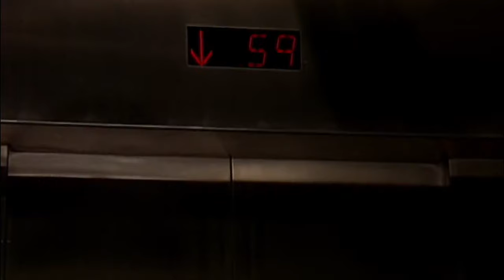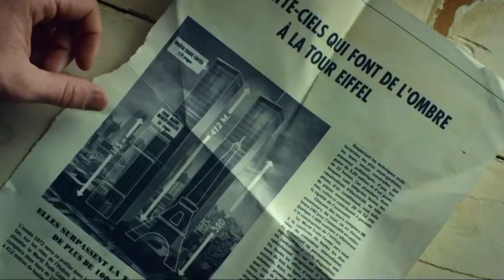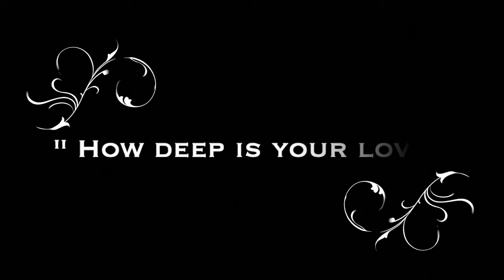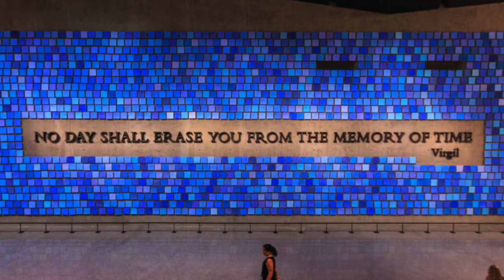World Trade Center - Twin Towers (Flashback before 9/11/2001)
September 11th 2001 - September 11th 2023

The day of 9/11 changed the world in a single day. A world we think we know. It’s defining image is the collapse of the twin towers & the tragic death of innocent people inside.

The construction of the World Trade Center was an incredible breakthrough in skyscraper design. The latest in-building technologies allowed designers to go bigger and higher than anything the world had ever seen. Nothing else like this, had ever been built before since. And I think the beauty, the architecture beauty of the WTC is remarkable and it’s not easy to underestimate. The twin towers of the World Trade Center, completed in 1973, were for a time the tallest buildings in the world. They dominated the Manhattan skyline rising 110 stories high. The buildings were home to some of the world’s leading financial institutions. Each tower was 110 stories high.. Today, the WTC, had become an icon for success, ambition & Manhattan itself. We’ve become so familiar with it. And remarkably after all this time, it continues to inspire us all.

For more than a quarter of a century, the W.Trade Center Towers stood like sentinels at the gates of the free world. But then came the 11th of September 2001 and in little more than 10 seconds, each of the WTC Towers was gone…

Years before 9/11, after the ‘93 bombing on the Towers, there had been clues that the attack on the WTC was a disaster waiting to happen. Despite improvements and security, after the 93 bombing, many people were convinced that the world trade center remained a target. The whole complex posed an unusual security risk, because of its symbolism, its size, its recognisability, the best know building in New York, the center or World Capitalism just steps away from the stock market. The day that many people had predicted, arrived on September 11th 2001.

It was 8:46 am when the first plane hit the North Tower (1) of the World Trade Center. In less than 2 hours from this moment, both towers of the WTC will be in ruins, and thousand of lives changed forever. From this moment onwards, no one was safe from attack by suicide bombers. Thousand innocent people were killed on both buildings, thousands were injured. It still not known how many people perished in this nightmare of collapsing steel and dust.
Today, 20 years after 9/11 events, it might be wrong talking about anniversary, but we still and will forever remember what happened on that horrifying September morning in 2001 & we shall neverforget all those lost on this day. The best lesson we are given, is never to lose our hope, strength and courage in life. 15 Septembers later, a view of the Manhattan skyline, on the site where the twin towers were stood, a new WTC has been constructed. The structural void created by the 911 attacks, has been filled. Now as the new site is being completed, there is only one question that defines years of effort. How can we prevent this from ever happening again.?